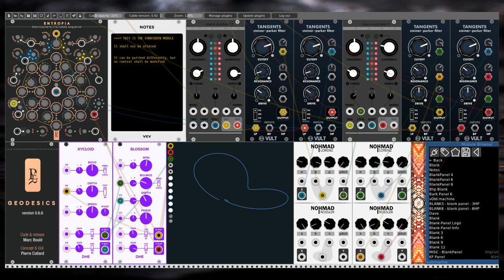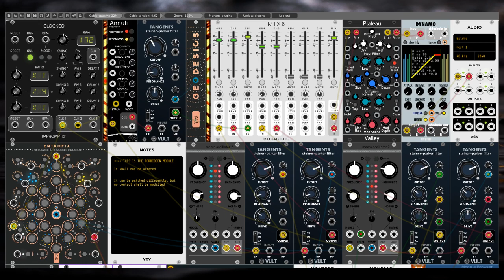golddust [geodesics gold challenge]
my version of the geodesics gold challenge patch